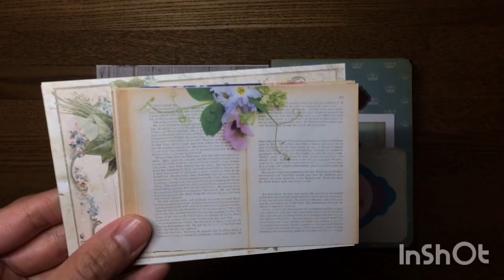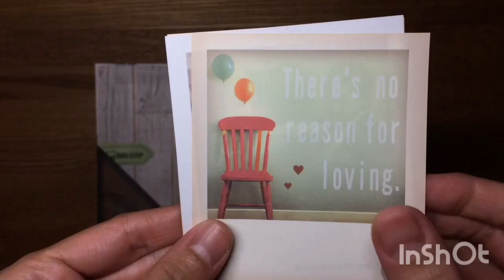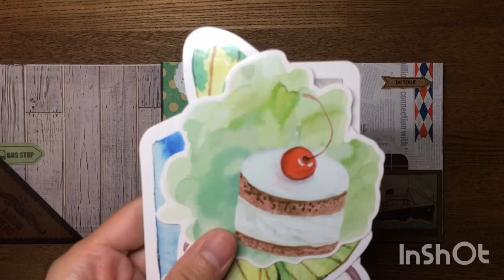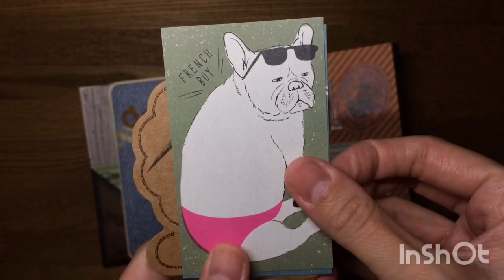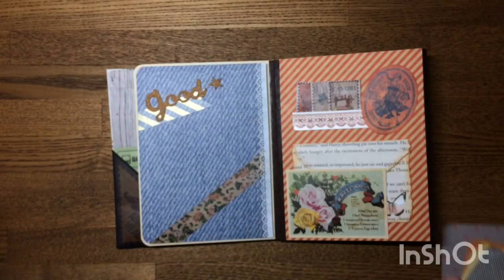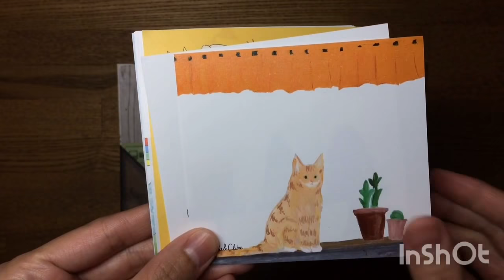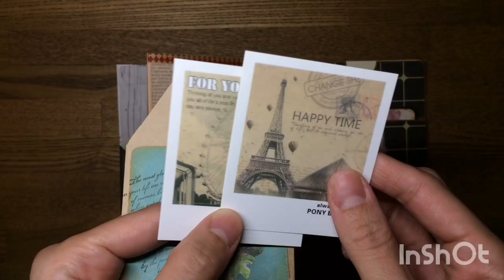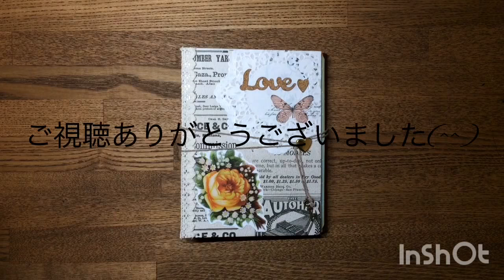【作ったものの紹介】 おすそ分けファイル Japanese “Osusowake” File Flip Through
つくったおすそ分けファイルを紹介します。メルカリで販売予定のものです。

なお、おすそ分けファイルを作るにあたって、日頃からたくさんの方の動画を参考にさせていただいておりますが、今回は特に、ANTEEさんのフリップブック型のおすそ分けファイルを参考にベースを作りました。もうすでにご覧になっている方も多いとは思いますが、 以下からご覧いただけます。とってもオシャレで素敵なファイルです。

さらに詳しい作り方につきましては、ANTEE さんもご紹介くださっている以下の動画をご覧ください。海外の方の動画ですが、一連の作業を通しでご紹介くださっているので、とてもわかりやすいです。